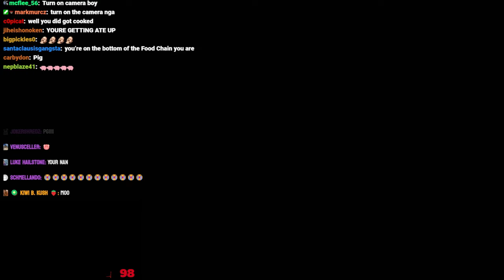6ARAKIN All Losses Part 118 (1 Out Of 2) + 6ARAKIN Start's Preaching To Viewers About "Great Power"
Every Lost 6ARAKIN Took, Plus 6ARAKIN Start's Preaching To Viewers